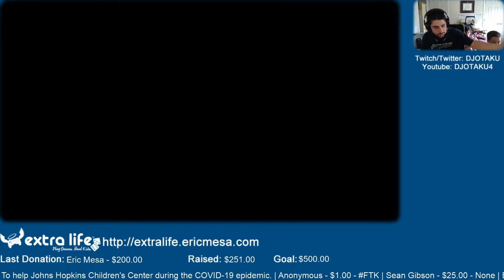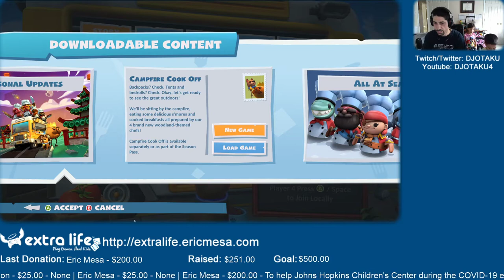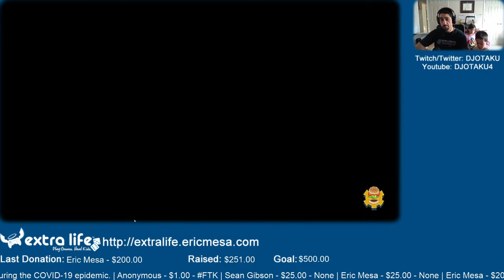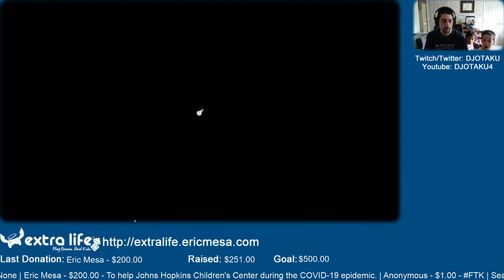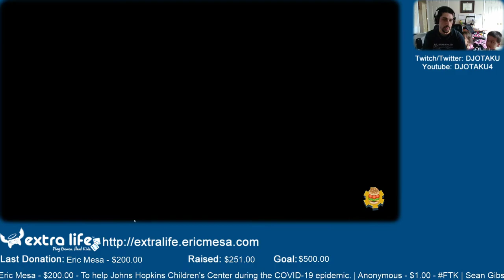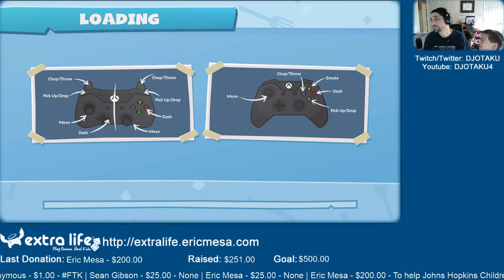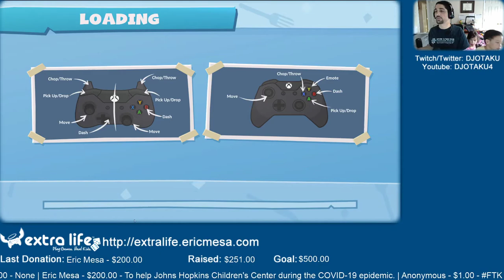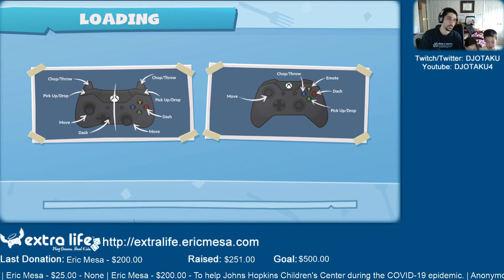ExtraLife: Eric Plays Overcooked 2 Ep 28 - S'more Levels